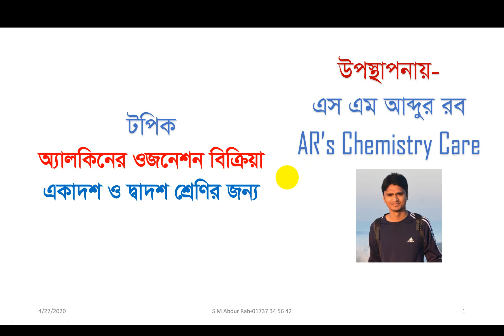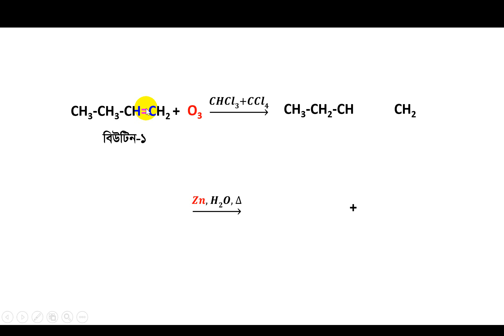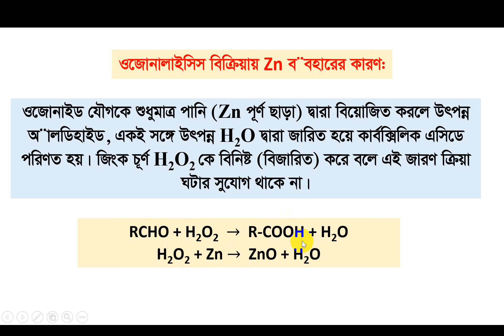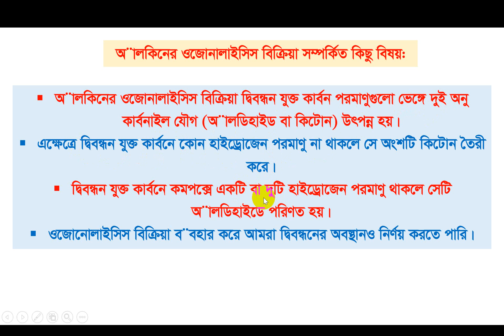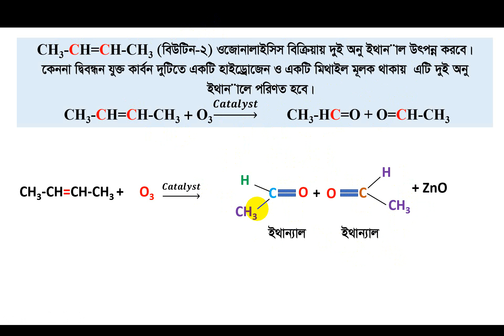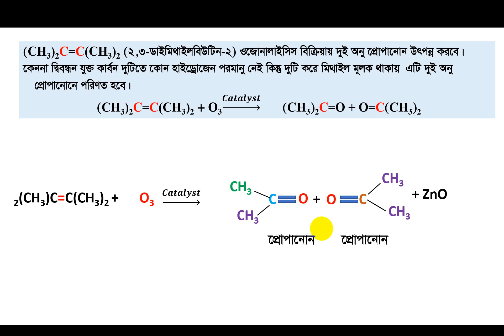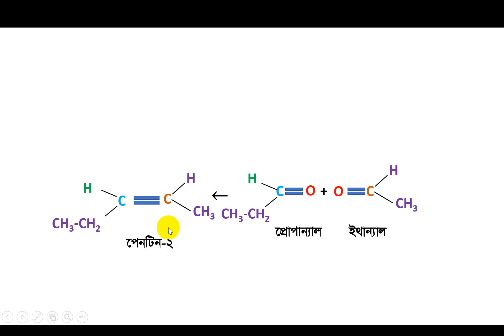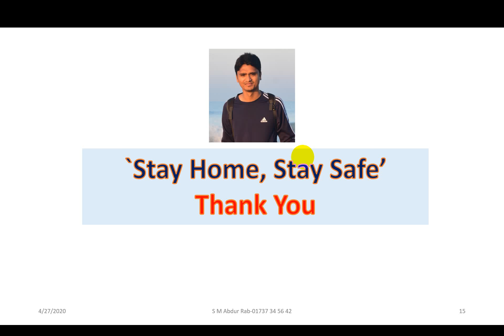অ্যালকিনের ওজনেশন ম্যাজিক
খেলতে খেলত রসায়ন